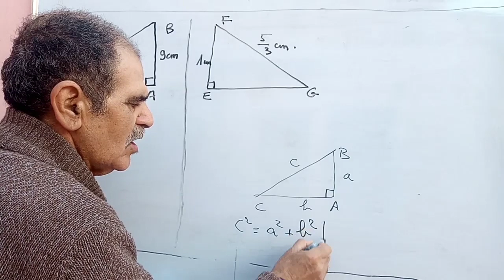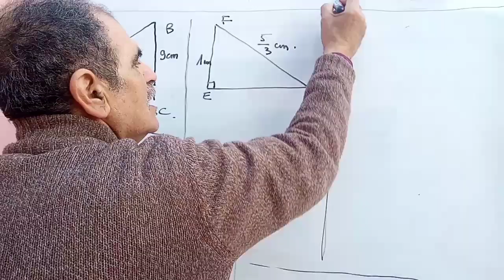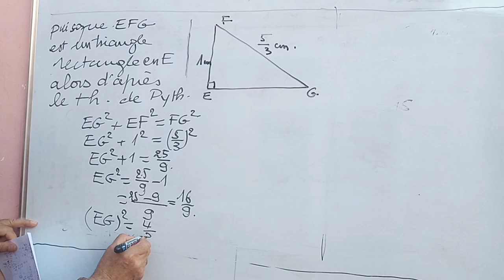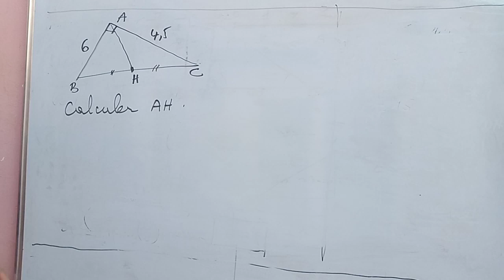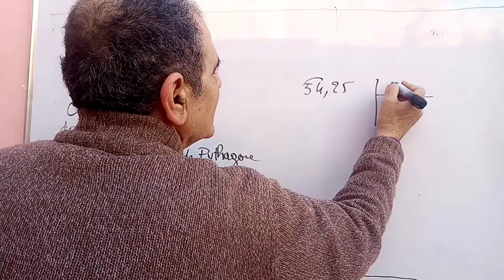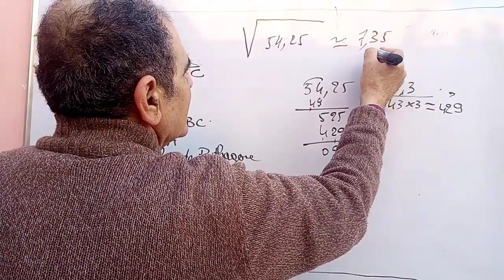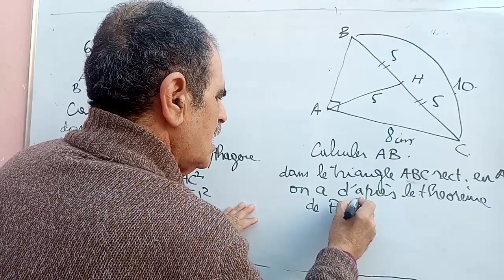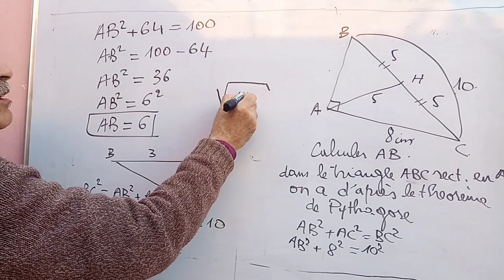Exercices sur le théorème de pythagore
Exercices simples et faciles